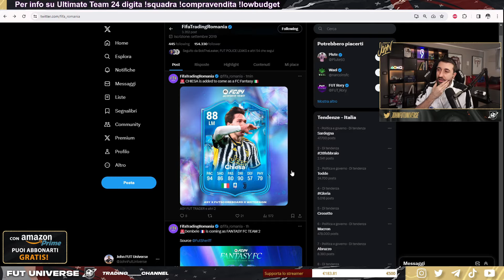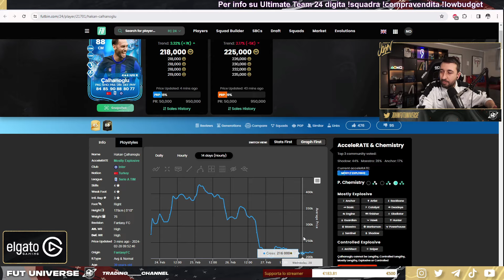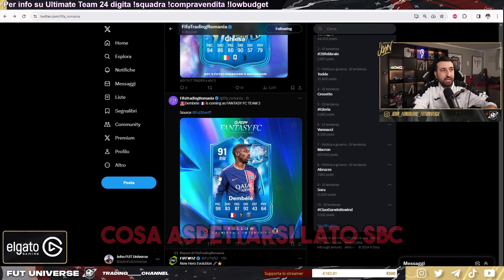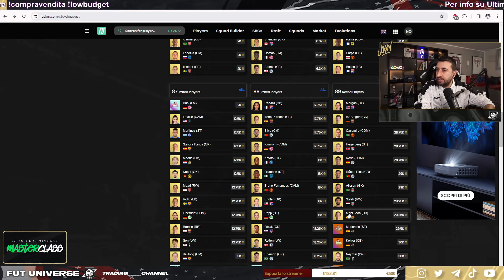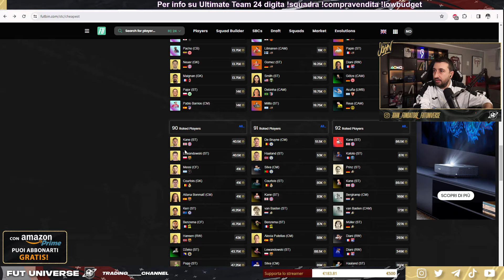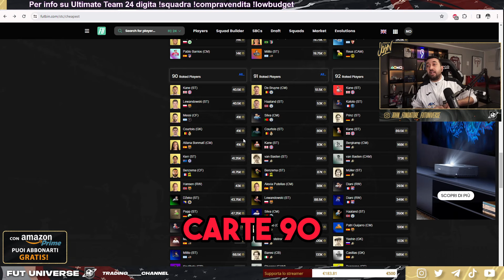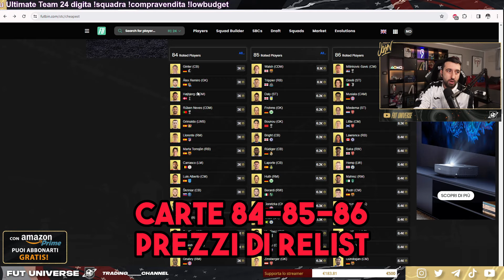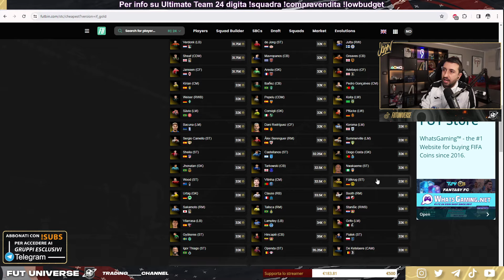SETTIMANA 2 FANTASY FC, CASSA ANCORA? // John Fondatore FUT Universe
Dopo una buona cassa nella prima settimana di FANTASY FC, andiamo verso la seconda release. Capiamo insieme i migliori investimenti da operare nei prossimi giorni e cose scegliere i nostri target con cura.